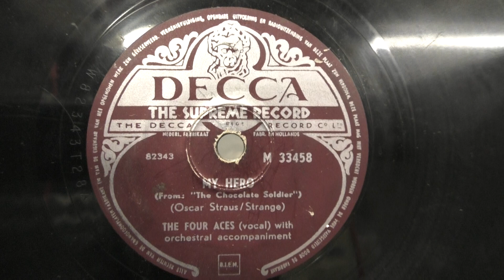The four Aces: My hero.